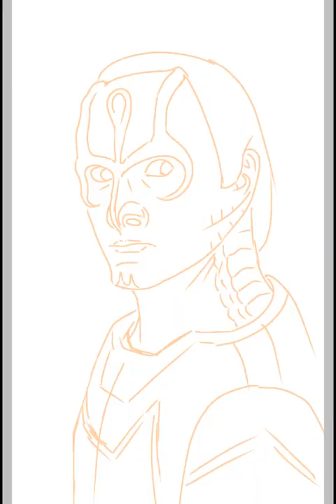Star Trek DS9 Speed Draw - Elim Garak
Base image is a screenshot from DS9 episode 'In The Pale Moonlight'

Real time length; 4 hours 2 minutes

Thanks ^-^